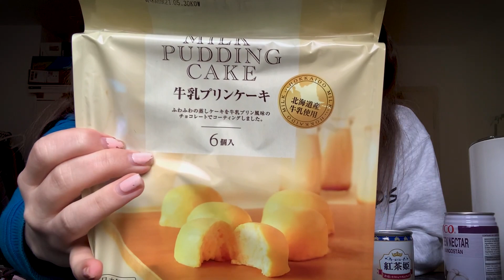Our Asian Grocery Store Haul! | American Twins Living in Germany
Hey everyone! OKKO twins here :)

Today we try and rate our Asian grocery store haul including milk teas and snacks. We were SHOCKED by some things and also pleasantly surprised!
We love to try new things, do you have any recommendations? Would you try these things? What is your favorite milk tea?

We are Olivia and Kira (OK) or Kira and Olivia (KO). We are identical twins living in Nuremberg, Germany originally from Florida in the United States. We are just starting our YouTube career this year 2021 and are posting videos about our life in Germany (educational and funny),  us being our silly selves, and our travels all over the world.

O & K